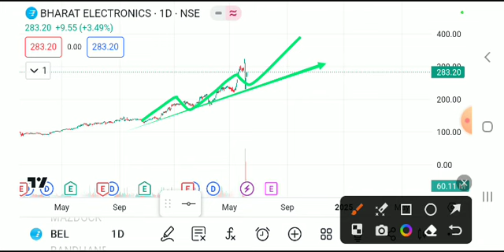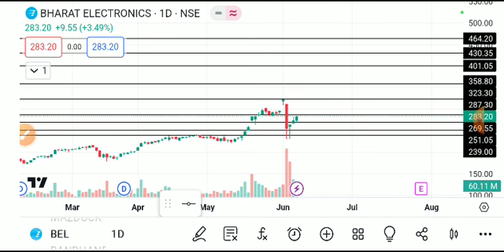BEL SHARE LATEST NEWS TODAT,BEL SHARE TARGET,BEL SHARE ANALYSIS,BEL SHARE BREAKOUT,BEL SHARE NEWS